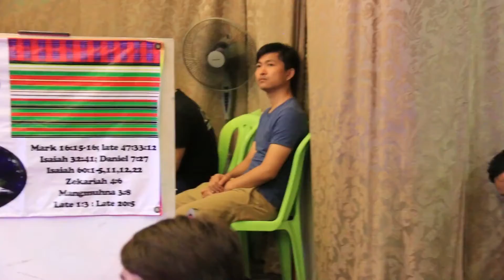KAMSEEN (Sermon na)